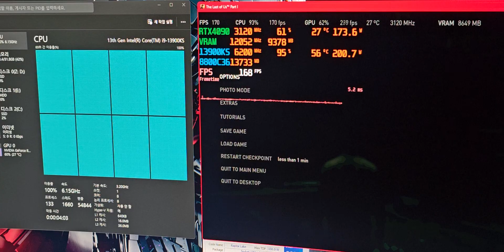The Last of Us Part I - CPU Frame Testing (P6.2/ E Off_HT Off)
One final test~ (To see real CPU usage for this game, no video recording app is used)
Task Manager shows almost 100% CPU utilization with HT off/ E Off
This setup of HT/E off seems the worst for this game  even though it use the least power.
8 cores are not enough, so e cores should be on to get better.

[PC setup]
: My System Video
○ CPU : 13900KS / all cores P 6.2Ghz / E off / Cache 5.4Ghz (HT Off)
                delidded & direct die cooling
○ VGA : RTX 4090
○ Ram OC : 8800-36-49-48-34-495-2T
○ MB : Z790 Apex
○ Cooling : MO-RA3 420 PRO